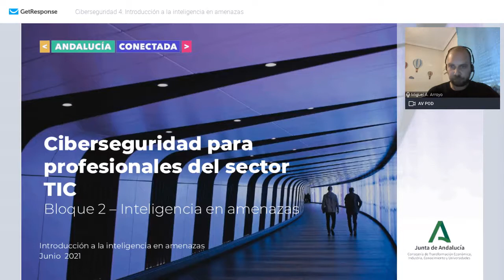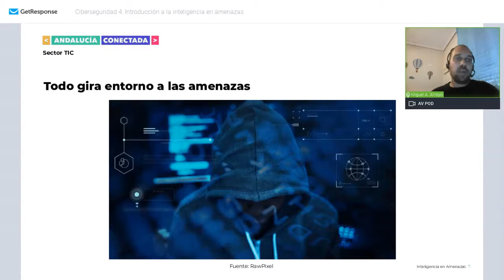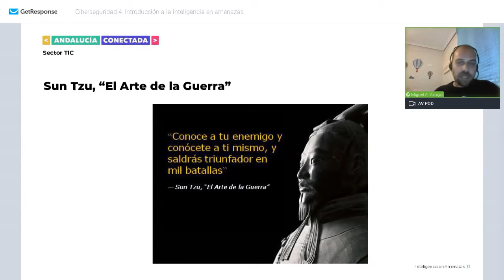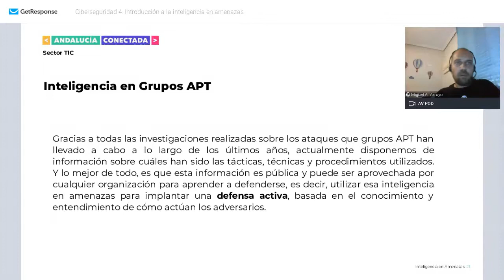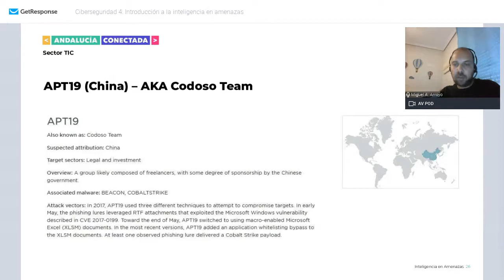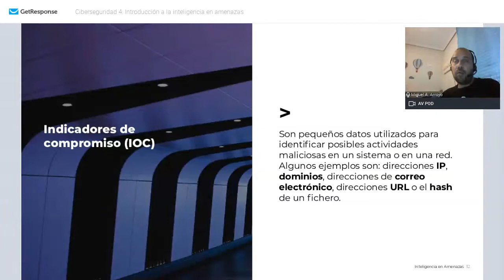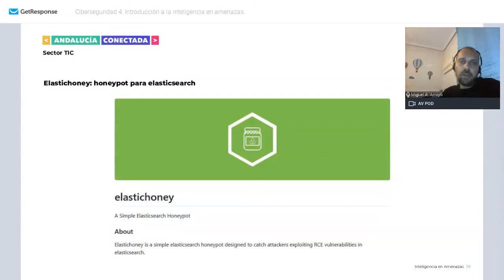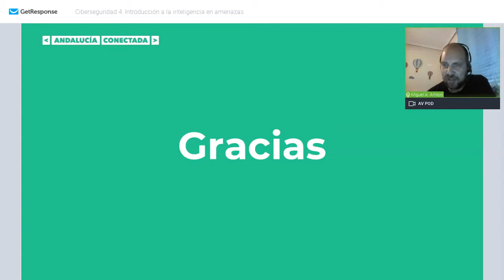Ciberseguridad | Introducción a la inteligencia en amenazas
Webinar sobre ciberseguridad, para introducirnos en la inteligencia en amenazas sobre nuestra organización; conocer qué son los grupos APT, sus procedimientos de actuación TTP, cada vez más sostificados, y la Defensa Activa, basada en el conocimiento y entendimiento de cómo actúan los adversarios; por último, descubrir las herramientas CTI y deception para ayudar a nuestra organización.

Este es el primer webinar de la serie sobre ciberseguridad: Inteligencia en amenazas, impartida por Miguel Ángel Arroyo, responsable de negocio de seguridad en SEMIC, co-leader en Grupo de Expertos de Seguridad en itSMF España, Miembro Profesional del CCI (Centro de Ciberseguridad Industrial), Profesor en la Universidad de Sevilla, la Universidad de Extremadura y en la Universidad de Castilla La Mancha.